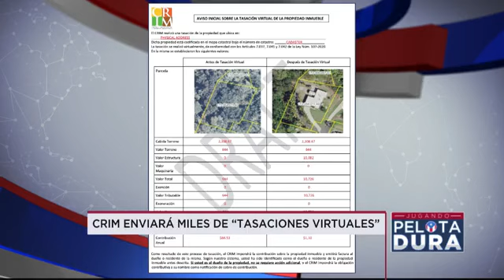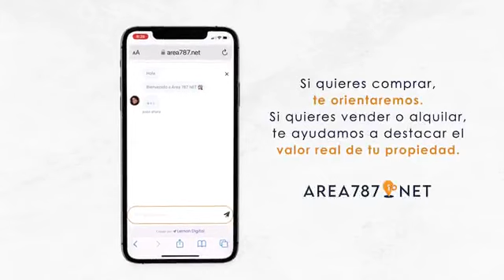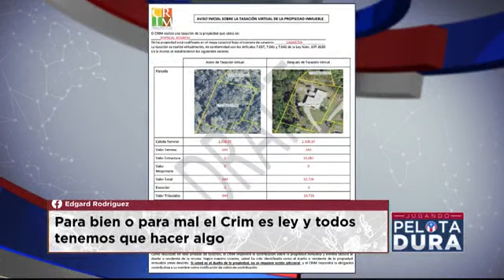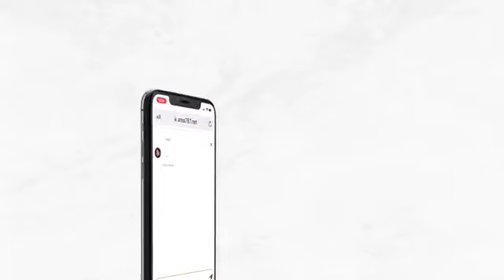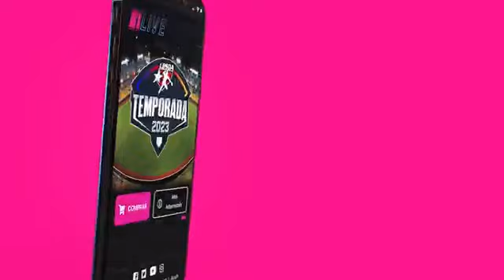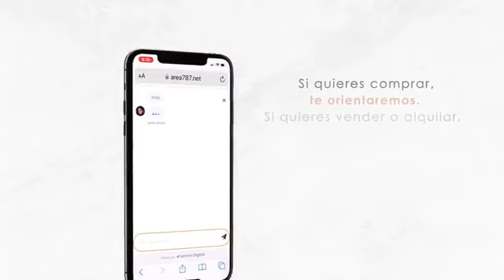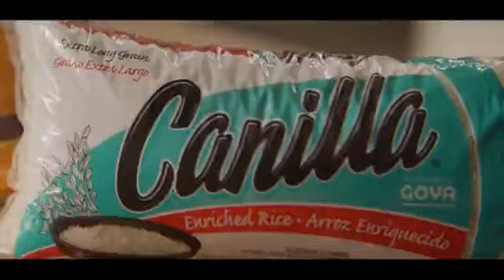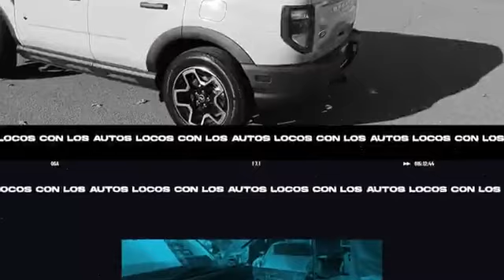Como espuma los alquileres a corto plazo en la isla… ¿Deben regularlos?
*** Tenga en cuenta que Jugando Pelota Dura es periodismo controlado por el gobierno y su narrativa siempre apoya a Pedro Pierluisi.***

Como espuma los alquileres a corto plazo en la isla… ¿Deben regularlos? Por otra parte, comenzaron a llegar las cartas del CRIM para cobrarle a personas con propiedades no registradas ¿Será justo el proceso? Ahora en JugandoPelotaDura. ⚾️

How short-term rentals on the island foam... Should they be regulated? On the other hand, CRIME letters started coming in to charge people with unregistered properties. Will the process be fair? Now on PlayingHardBall. ⚾️